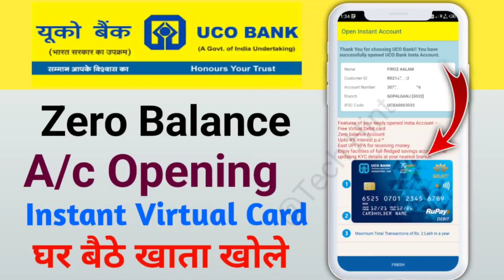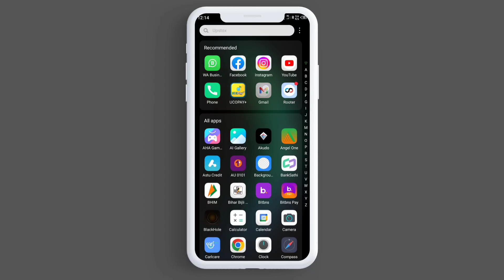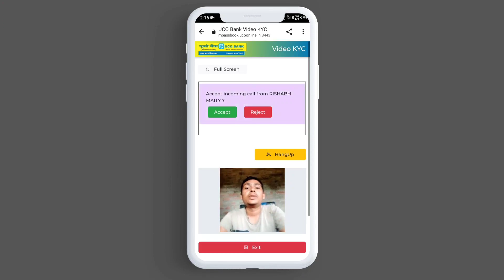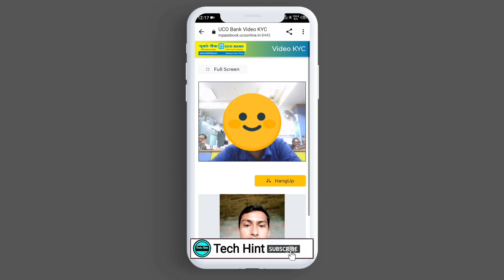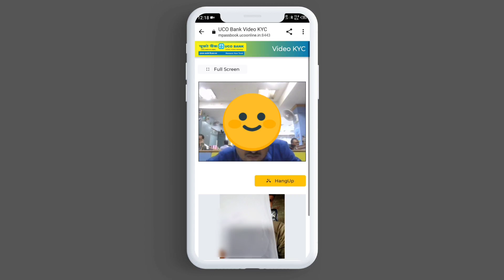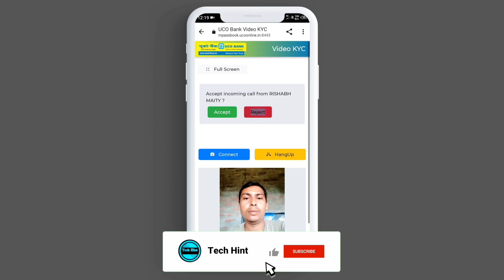Uco bank Video KYC Verification Live Process | Uco bank Full KYC Process | Uco bank video kyc online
how to do live video kyc in uco bank
how to do live video kyc in uco bank 2022
Uco bank video kyc full process
uco bank video kyc 2022